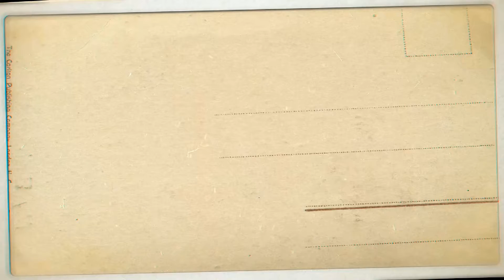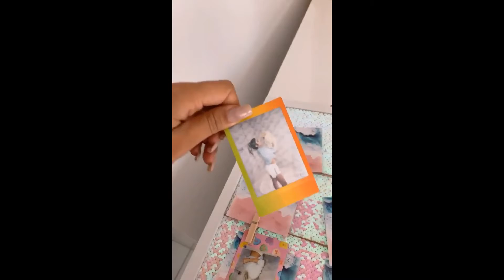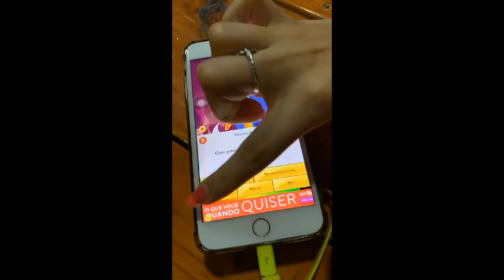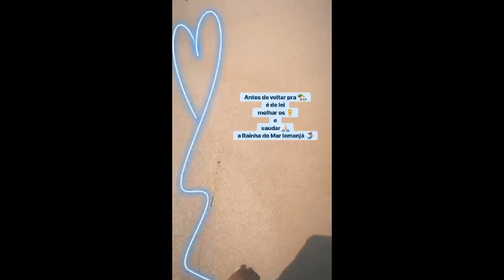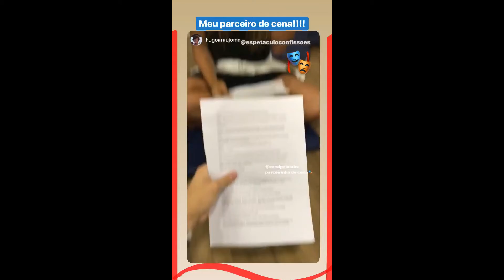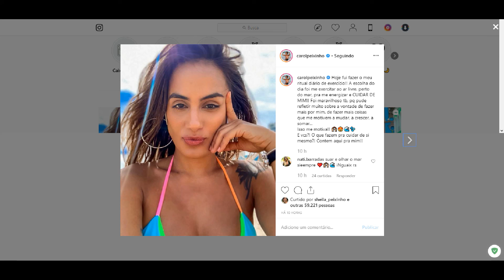STORIES PAURIFISH 31/07/2019